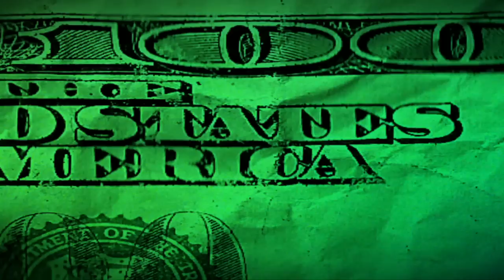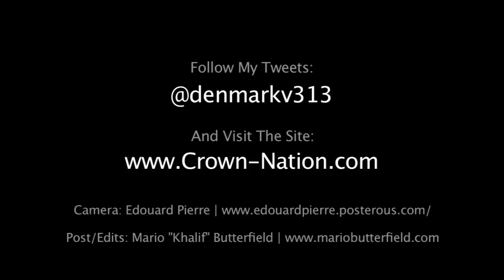Denmark Vessey ★ Crack Babies ★ Official Video prod.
Here's another one from and produced by Denmark Vessey of Crown Nation... Kept it short and Frezsh. Just enough to make you wait for the next one.